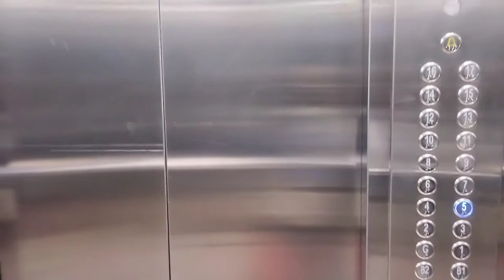VLOG:/ GOD GAVE ME HAPPINESS 🥺❤️/HAULS/GOING OUT🤭/MORE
Hey loves🥺💌
I have missed you guys so much,hope you enjoy the vlog❤️